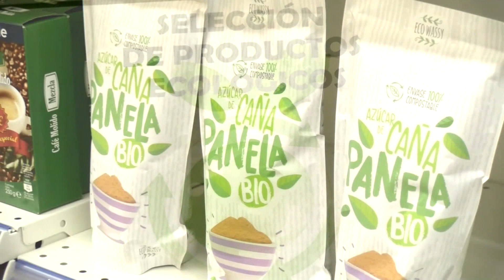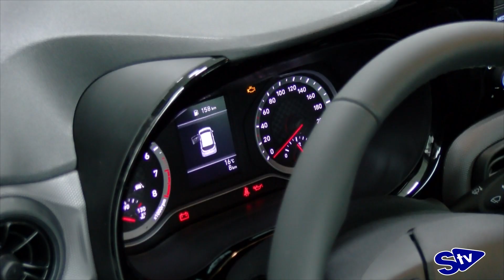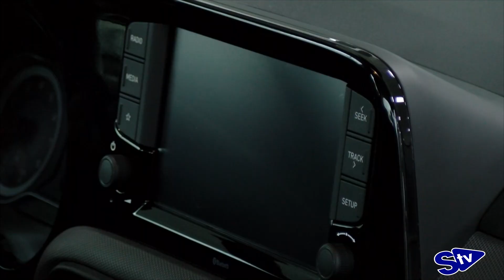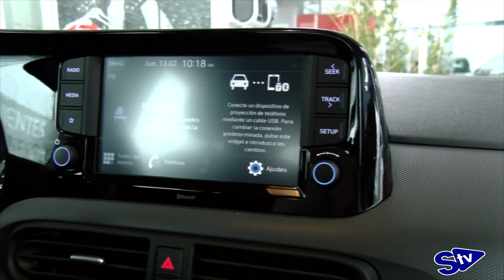MOTOR: Descubrimos los secretos del nuevo Hyundai i10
En nuestro espacio de Motor, hoy vamos a conocer el nuevo Hyundai i10, un modelo compacto y versátil que llega completamente renovado al concesionario de Grupo Untoria en Soria, nos lo presenta uno de sus comerciales, Diego García.